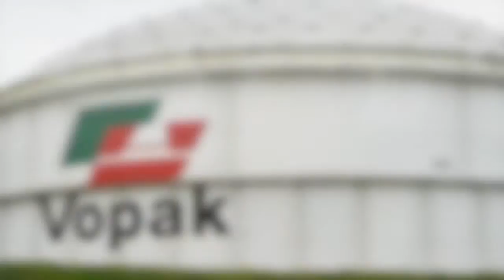Oil Trading and Shipping Working Together Course Introduction and Feedbacks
Trends don’t matter, but techniques do. With our Trading and Shipping working together course, we keep exploring smart solutions and lessons learned from actual cases. We highlight what has worked the best – and why – so you know what to expect and how to make right decision while trading and shipping the oil.

Techniques to manage important variables in oil trading and shipping:
- PriceRisks linked to market volatility and how it depend on a number of factors
- Maximize the value of your assets and match supply to demand
- Limit your exposure to extreme price fluctuations
- Arrange the shipping in most timely, cost-effective way
- Learn potential implications of how the IMO2020 sulphur cap compliance will be enforced

Includes: Visit Porto f Rotterdam and Vopak Terminal Europoort BV

About us:

Training and professional development partner. We work with world’s Energy, Oil and Gas professionals to transform businesses, enhance knowledge and accelerate career and performance.

We are always committed to understand our clients’ needs. From new entrants to the executives level, we develop and tailor learning solutions to accelerate the performance and results of the individual and and the company.

We collaborate with international network of the most experienced experts in their fields within the industry who are passionate about teaching.
All our programmes focus on the realities of global markets. Feature-packed with lectures, group discussions, computer simulations and hands-on workshops. Including technical and business visits to oil terminals, refineries, financial institutions and other relevant organisations, you’ll leave with an extraordinary wealth of knowledge that only IBH courses is able to provide.